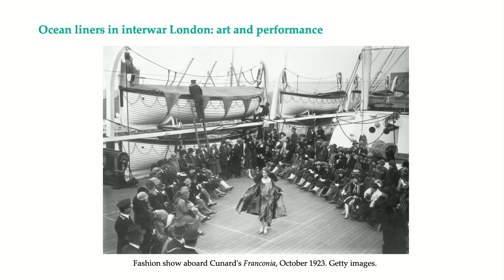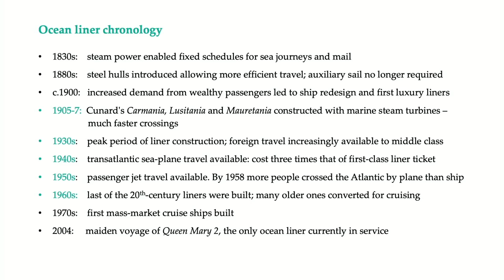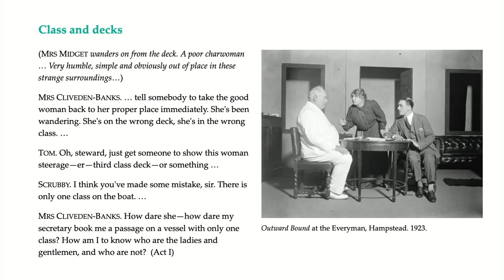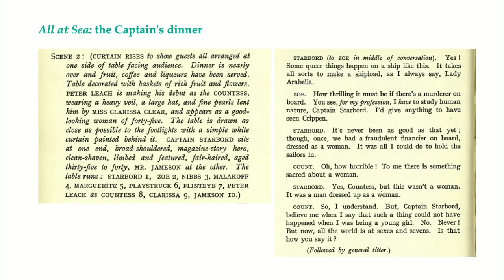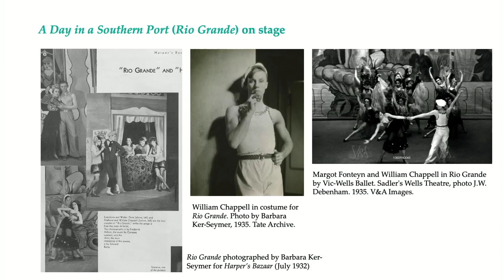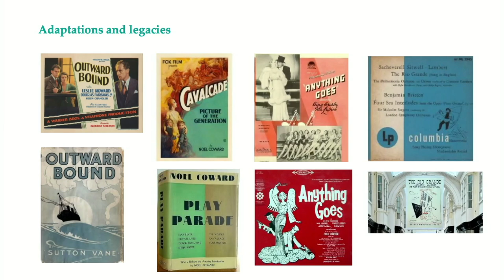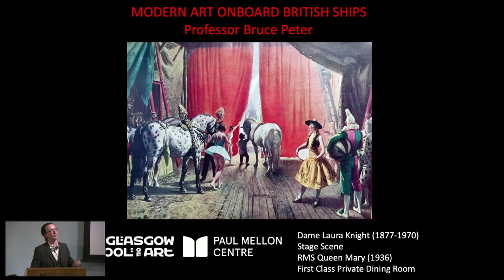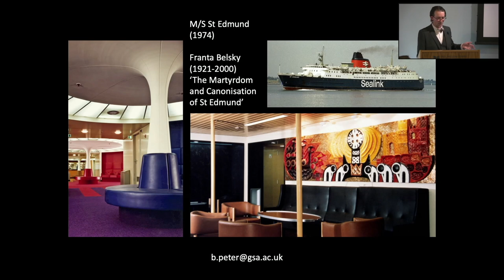Ocean Liners in Interwar London: Art and Performance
22 May 2024

Speaker: Faye Hammill -  Professor of English Literature at the University of Glasgow
Respondent: Professor Bruce Peter - Professor of Design History, The Glasgow School of Art.

This talk is part of a series entitled 'Out to Sea', which will focus on the influence of oceans and their coasts, in relation to Britain and its global empire, on visual and architectural imagination and production.
Paul Mellon Centre and Online
Ocean liners fascinated the artists and writers of the 1920s and 1930s: as machines they were awe-inspiring and even terrifying; as designed spaces, they were innovative, glamorous and visually compelling; as social environments, they enabled new encounters and personal transformation. Yet passenger steamships are also associated with inequality and oppression, with danger and death. They were agents of empire and industrialisation, and could symbolise everything that was wrong with the culture of modernity. Drawing on research for her project "Ocean Modern", Faye Hammill explores the multifaceted representation of ocean liners in the creative arts. Focusing on the theatres of interwar London, she will discuss plays set on shipboard as well as ballets and musical entertainments featuring liners. Among those involved as designers, writers or composers were the Sitwells, Constant Lambert, Cecil Beaton, Edmund Dulac, Edward Burra, John Banting, Vanessa Bell, Sutton Vane, Noël Coward and Gladys Calthrop, all of whom were connected with one another through social and professional networks. The talk will shed light on relationships between visual, performance and print cultures through attention to scripts and stage directions, sets and costumes, and cover designs for published and recorded materials.